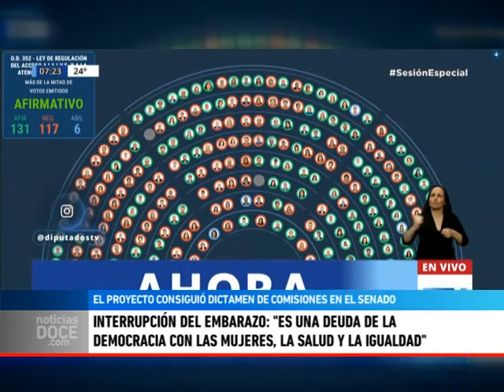Actualizan el fondo permanente especial para situaciones de violencia de género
Entrevista a Estela Díaz, Ministra de las Mujeres de la Provincia de Buenos Aires